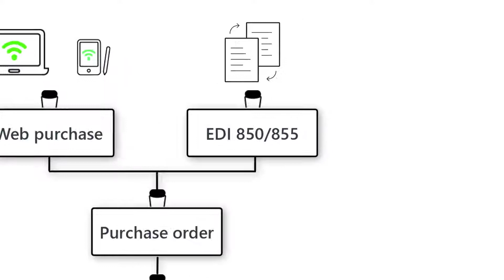EDI and API-led connectivity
The architectural benefits of this approach are a decoupled architecture that abstracts away complexity and a more agile response to change. All of your channels are able to reuse the same process logic, so as you onboard new partners, you only need to manage the logic of receiving messages.